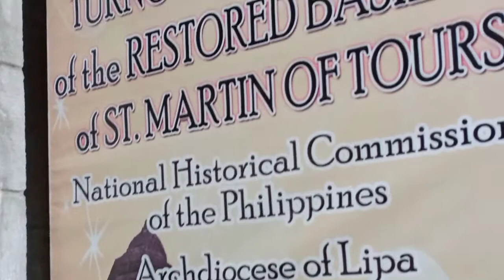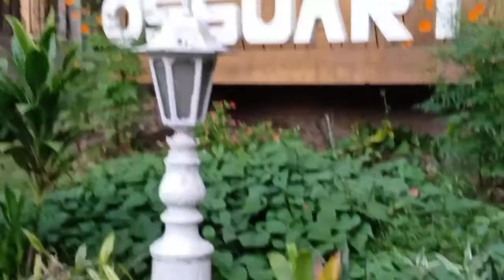The Heritage Church @Taal BATANGAS...